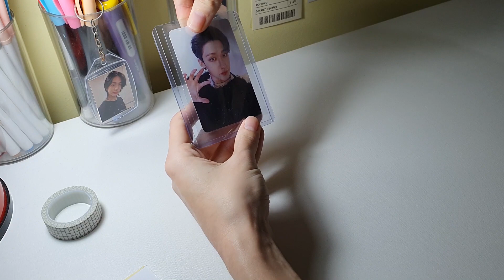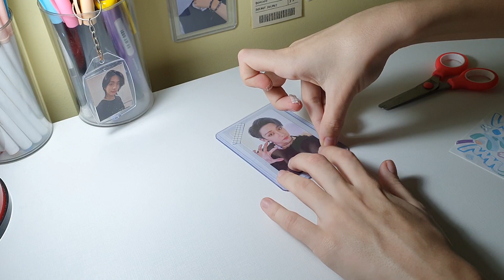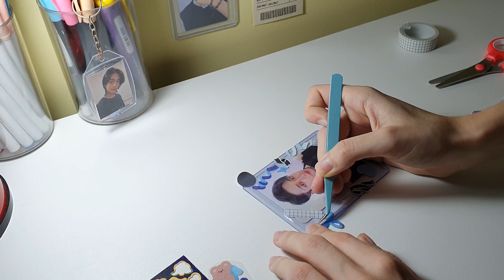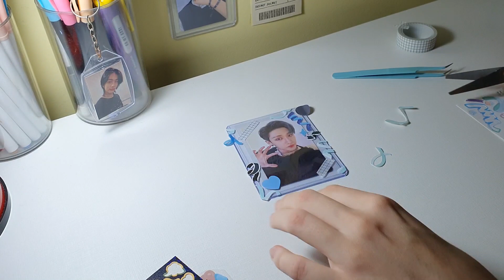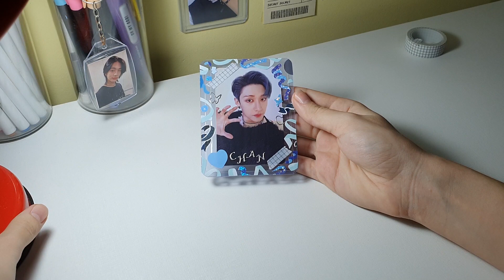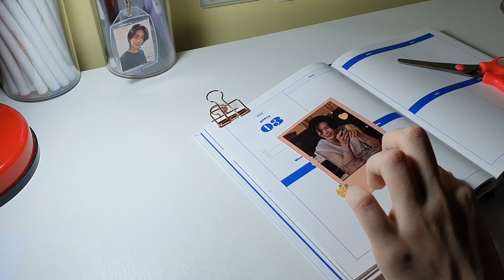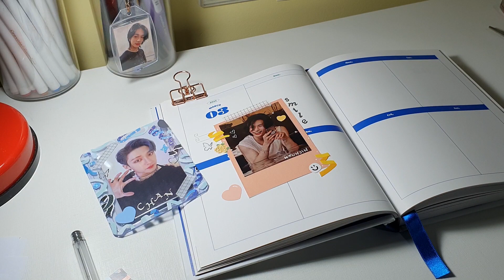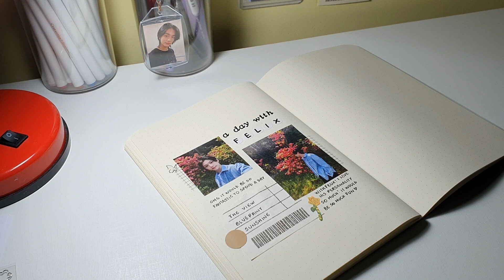decorate with me - kpop toploader, diary and journal with me!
relaxing decorate with me - kpop toploader, diary and journal with me!